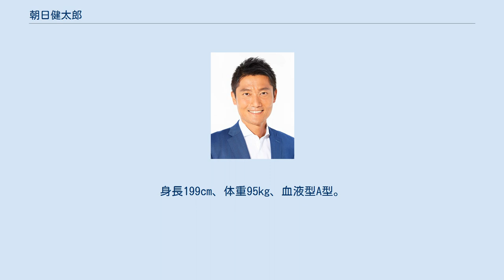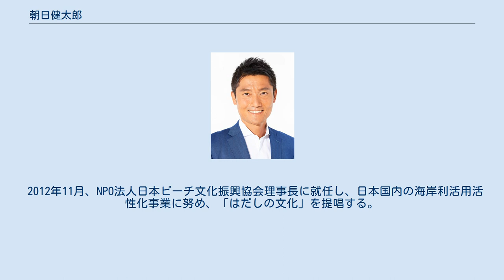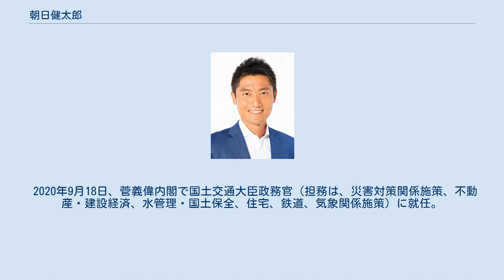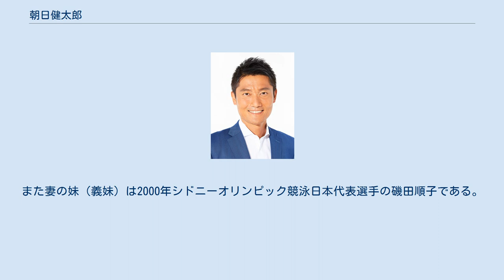朝日健太郎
朝日 健太郎（あさひ けんたろう、1975年9月19日 - ）は、日本の政治家、元・男子バレーボール、ビーチバレー選手。
学位は修士（スポーツ科学）（早稲田大学・2014年）。
熊本県熊本市北区出身。
 NPO法人日本ビーチ文化振興協会理事長。
（公財）日本バレーボール協会事業本部運営委員・ビーチバレーボール事業本部企画競技部長。
株式会社フォーバル男子バレーボールチーム監督。
 2013年4月からBSフジの『Volleyball Channel』でメーンMCを務める。
 熊本市立楠中学校でバレーボールを始める。
バレーボールの名門の鎮西高等学校で春の高校バレーとインターハイの準優勝を経験。
法政大学時代には1995年に全日本大学選手権で優勝、1997年にはユニバーシアードに出場。
内定選手としてサントリーからＶリーグに出場し、在学中に全日本代表にも選出された。
 大学卒業後、サントリーに入社。
1998年の世界選手権、1999年のアジア選手権・ワールドカップ・シドニー五輪アジア予選に出場。
2000年から2002年にかけてVリーグでのチーム3連覇に貢献した。
 2002年春、元全日本のリベロ、西村晃一と共にビーチバレーに転向し、プロビーチバレーチーム「ビーチ・ウインズ」を結成。
2005年には渡辺聡、2006年からは白鳥勝浩とチームを組んだ。
2008年7月から、CHINTAIとスポンサー契約を結んでいる。
 2008年8月、白鳥とのペアで北京五輪に出場。
日本ビーチバレー男子史上初の勝利を挙げ、予選ラウンドを2位で通過。
決勝は9位に終わった。
 2012年7月4日、白鳥とのペアで「2012ロンドンオリンピックビーチバレー男子日本代表決定戦」で青木晋平・日高裕次郎ペアを下し、ロンドン五輪に出場した。
 同年9月24日、月末のJBVツアー2012第6戦をもって現役引退することを発表した。
 2012年11月、NPO法人日本ビーチ文化振興協会理事長に就任し、日本国内の海岸利活用活性化事業に努め、「はだしの文化」を提唱する。
 2014年3月、早稲田大学大学院スポーツ科学研究科修士課程修了。
修士（スポーツ科学）の学位を取得。
平田竹男教授（東京オリンピック競技大会・東京パラリンピック競技大会推進本部事務局長）に師事。
論文テーマは「わが国におけるビーチバレーボール振興策に関する研究」。
 2014年4月より、日本バレーボール協会ビーチバレーボール事業本部にて、ビーチバレーボール企画運営面に従事する。
 2016年、第24回参議院議員通常選挙に自民党公認で東京都選挙区から出馬し、644,799票を獲得して5位で初当選した。
 2020年9月18日、菅義偉内閣で国土交通大臣政務官（担務は、災害対策関係施策、不動産・建設経済、水管理・国土保全、住宅、鉄道、気象関係施策）に就任。
 2002年、当時全日本男子バレーボールチームの主力であったにもかかわらず、突如ビーチバレー転向を宣言し、バレー界を驚嘆させる。
浅尾美和のビーチバレー人気と同時期に活躍するが、世間からビーチバレーは男子もあるのか、と世間から認知を得るには時間がかかった。
 2012年10月、引退会見において、インドアバレー、ビーチバレー双方の日本代表経験から、今後のバレーボール界発展のための架け橋になると宣言する。
 2013年から、理事長をつとめる日本ビーチ文化振興協会において、「砂ソムリエ」となり世界中の砂の感触を独自の視点で品評し、最適な活用方法を提言している。
 妻は元競泳選手であり、妻との間には二児（長女と長男）がいる。
また妻の妹（義妹）は2000年シドニーオリンピック競泳日本代表選手の磯田順子である。